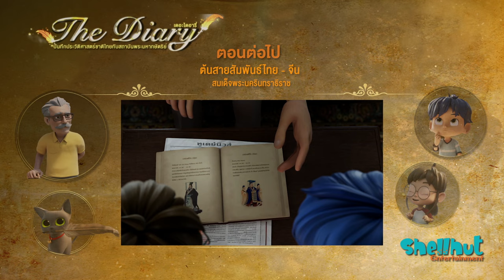ตอนที่ 7 แรกสถาปนาอยุธยาราชธานี - เดอะไดอารี่ บันทึกประวัติศาสตร์ชาติไทยฯ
🎬 ตอน แรกสถาปนาอยุธยาราชธานี